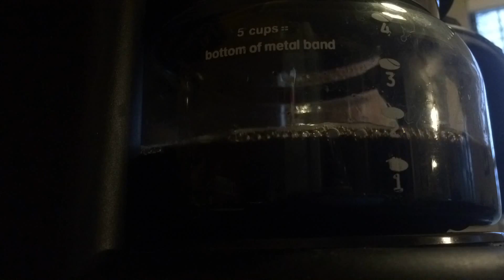Coffee time lapse